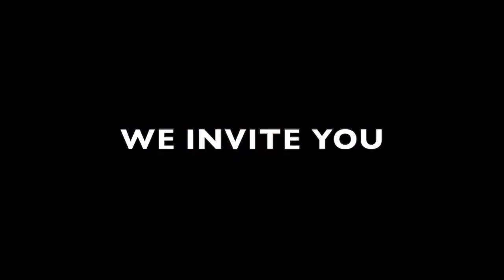NATCON 2016 Promotional Video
Speakers that will be attending the 2016 National Conclave of Arnold Air Society and Silver Wings.

Featured Speakers: Peter Bergen, General Robin Rand, and Gwynne Shotwell